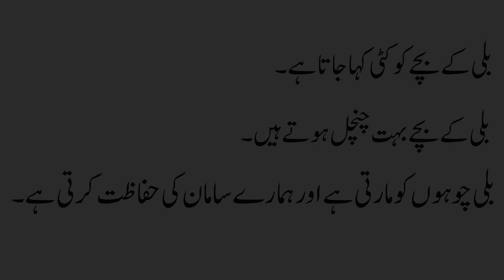10 Lines Essay on Cat in Urdu || Urdu Essays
In this video, you will learn 10 Lines on Cat Essay in Urdu.

Cat Essay in Urdu
10 Lines on Cat in Urdu
Short Urdu Essay on Cat